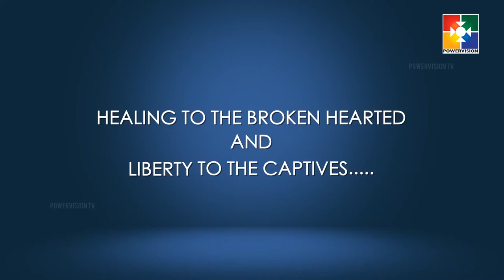Word In Power l Dr. George Varghese | "Inseparable Love Of Christ" | Epi #138 || Powervision TV